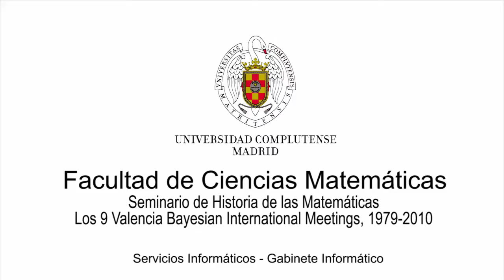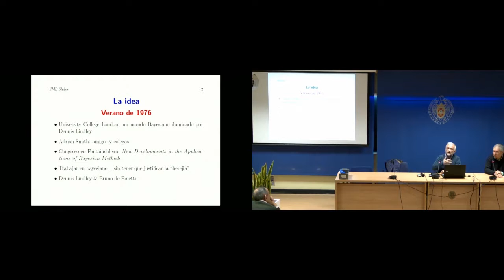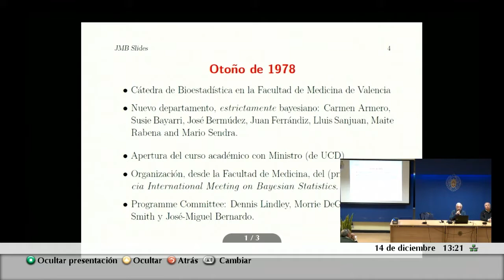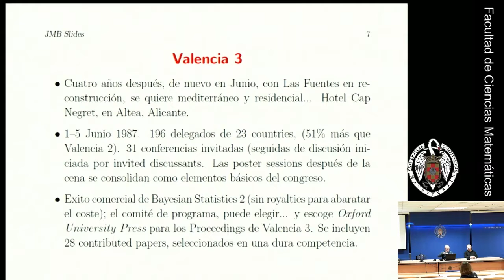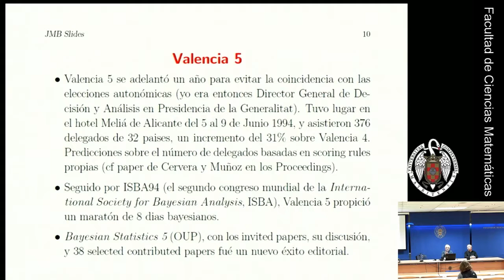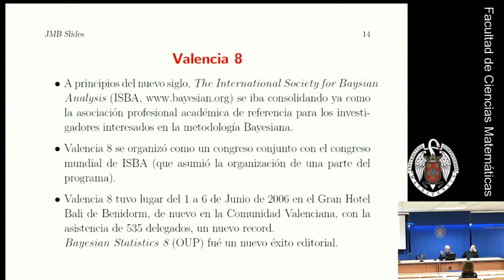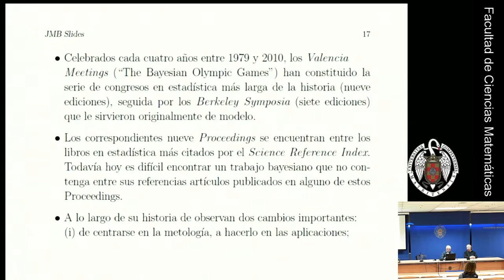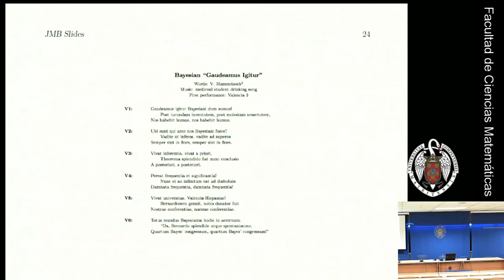Seminario de Historia de la Matematica - José Miguel Bernardo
Los 9 Valencia Bayesian International Meetings 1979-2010